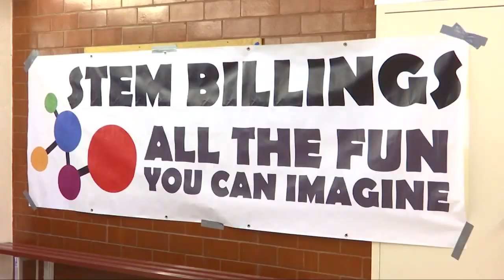Kids learn from scientists in Billings